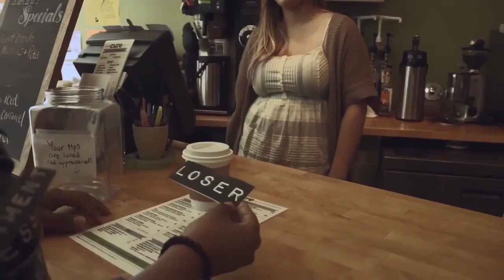Labels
The power of labels to drag us down and the power of love to set us free.